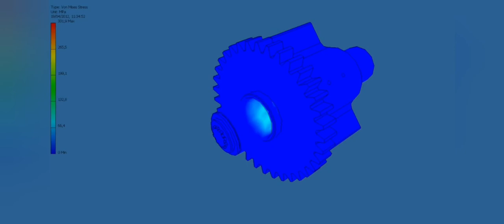Vibro Hammer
Own design and inspired by Efrain Teran, using:
Autodesk Inventor 2012 and 2019 for modeling, animation, dynamic simulation and rendering.